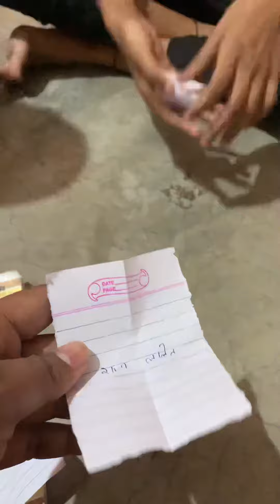My 2nd video❣️|| chor sipahi Game ✌️funnyvideo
(Ye sab equipment use krta hun me apni video ko me)
Me iPhone XR se video bnata hun||
Iske alaba voice bhi me iPhone XR
se he record krta hun||
Edit bhi iPhone XR pr he krta hun||

               ||Dhanybaad||

Lalit maran
From Neelbad choraha bhadbhada road (Bhopal).

Funny shorts
Comedy videos
Comedy drama
ComedyScenes
Meme video clip
Meme clip
Meme ki duniya
Mini vlog
Mini video
Shorts video
Mini vlog shorts
2nd video